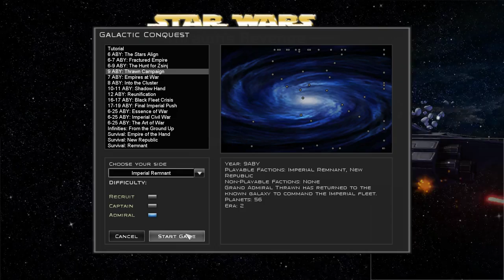Star Wars: Empire at War: Thrawn's Revenge - Let's Play - Part 1: Thrawn's Campaign [Admiral]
After the destruction of the second Death Star the Empire is in it's death throws. Thus enters a brilliant man to save it from annihilation.

"Star Wars" "Star Wars: Empire at War" "Star Wars: Empire at War - Forces of Corruption "Costin" "Serious Gaming" "Playthrough" "First Impressions" "Rebel Alliance" "Empire" "Walkthrough" "Grand Admiral Thrawn" "Thrawn's Revenge" "Imperial Remnant"